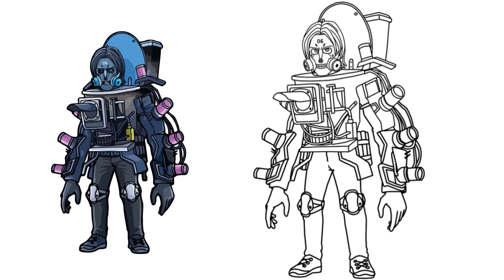How to Draw William - Bill Tank Skibidi Toilet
In this video we will draw William - Bill Tank Skibidi Toilet . Let's draw and color the drawing step by step. We love to draw William - Bill Tank Skibidi Toilet  , so let"s go  watch our videos.